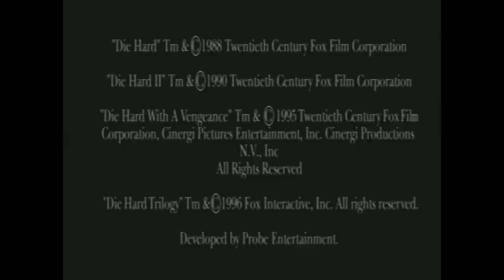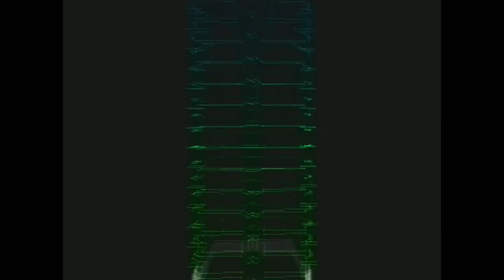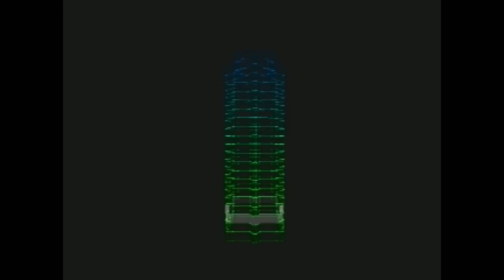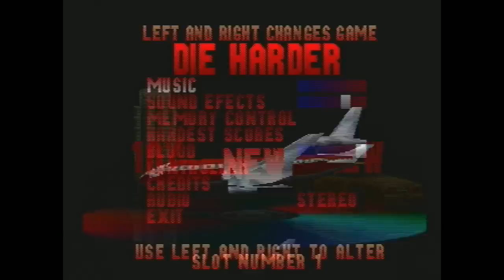Fortune Cookie: Put That Cookie Down Edition - Part 1/17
Intro Skip: 2:17

We mark the beginning of December with the most Christmas of games, Die Hard Trilogy, and a bunch of other games.

Games:
2:17 - Mario Party 3
7:45 - Die Hard Trilogy